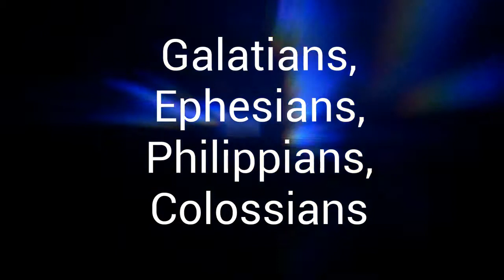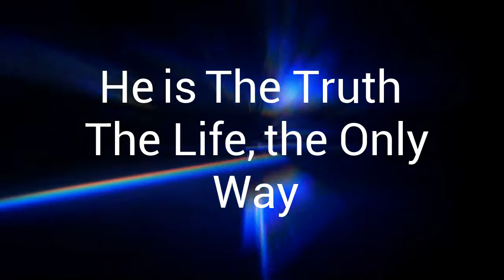The New Testament Song